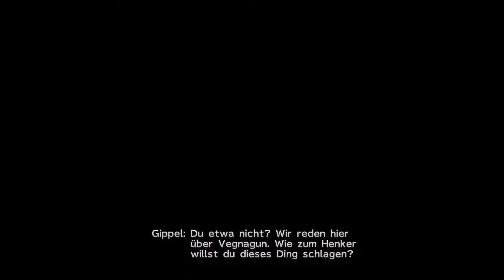Let's Play Final Fantasy X-2 [de-jp] [blind] № 039 - Das große Open Air Konzert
Let's Play Final Fantasy 10-2 [de-jp] [HD-Remaster] [blind]

Nachdem das Mövenpack für Sicherheit gesorgt hat, können nun endlich auch die Zuschauer in die Donnersteppe. Wir sollten möglichst bald anfangen, bevor sich die Leute noch zerfleischen. Hoffentlich können wir zumindest ein wenig Frieden stiften.